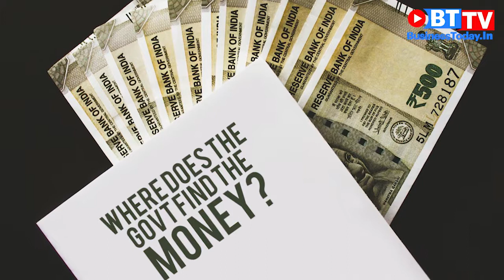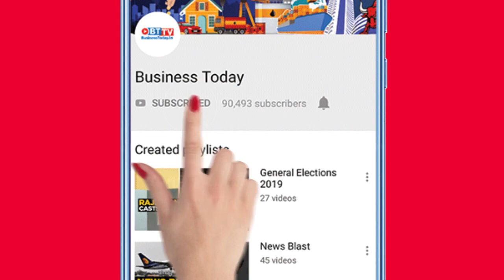Budget 2021: Where can the govt raise resources from?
Nilesh Shah, Group President and Managing director, Kotak Mahindra Asset Management Company, D.K. Joshi, Chief Economist, CRISIL, Gopal Krishna Agarwal, National Spokesperson, BJP on Economic Affairs, Gourav Vallabh, Spokesperson, Indian National Congress, and Mukesh Butani, Managing Partner, BMR Legal Advocates discuss both long and short term strategies the govt should adopt to raise resources in the upcoming budget. Watch them in conversation with Rajeev Dubey, Editor, Business Today.